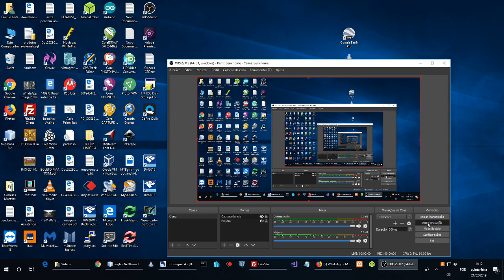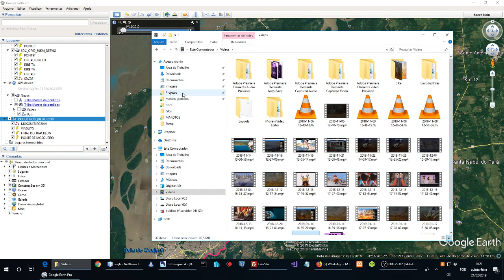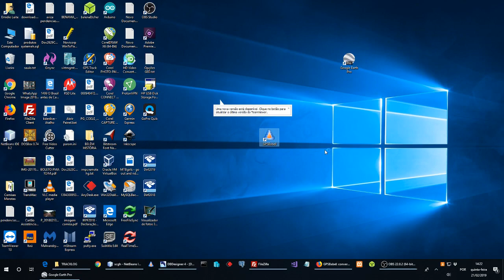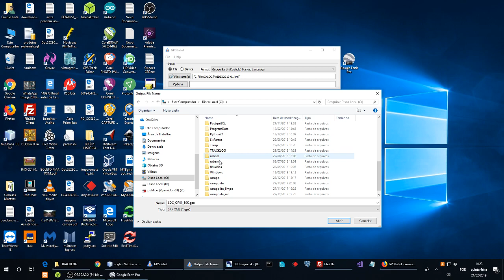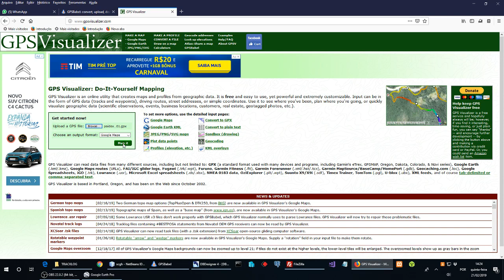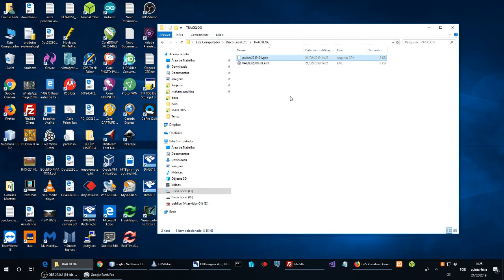Criando um tracklog GPX com o Google Earth